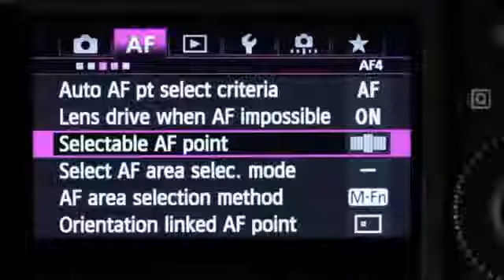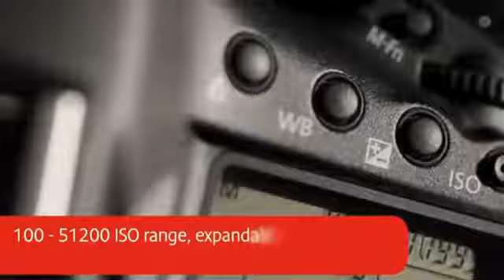Canon EOS-1D X Digital SLR Camera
The EOS-1D X combines speed with image quality, to create the next generation camera for professionals. Full frame 18 megapixel sensor with Dual "DIGIC 5+" processors sets the standard, and up to 12 frames per second shooting takes it beyond.